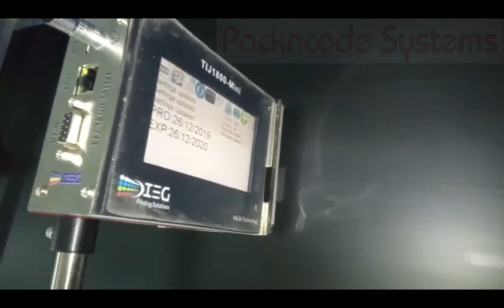TIJ 1800MINI For Mono Cartons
EASY OPERATION
The Printer has a touch screen display with simple application interface. Users could operate and maintain without any special training. When the ink in a cartridge is depleted, the empty cartridge is the only one that needs to be replaced.

CONVENIENCE INSTALLATION:
Simple and convenient, and flexible to choose the installed location of production lines horizontal or vertical.

FEATURES:
● High speed printing
● Printing file could contain text, variable data (like time/date, shift code, and counter), also barcode, and logo.
● Printing lines could be up to 6 lines limited to 0.5”

DISPLAY:   4.3” Touch Colour LCD with back light
USER-INTERFACE: Simple and easy-to-use operating system
INPUT DEVICE: Touch Screen, USB keyboard, and Ethernet
DATA INTERFACE: OTG port, Ethernet port
AVAILABLE LANGUAGE: Arabic, English, Spanish, Portuguese, Russian, Turkish, .
LCD INDICATOR: Alarm, ink low, print, run, estimation print count, counter
OPERATING TEMPERATURE: 15o C – 45oC
MOUNTING ORIENTATION: Horizontal or downside.
ELECTRICAL REQUIREMENTS: AC 100V ~ 240V, 50/60Hz